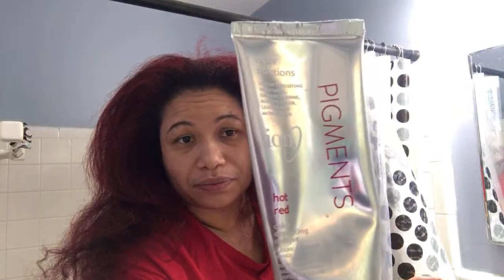How I wash my hair/Product review/Como lavo el cabello/Reseña de producto Live/En Vivo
On this video I’m sharing with all of you how I was my hair and also review this product.No company is paying me to promote this product as always thank you for watching.